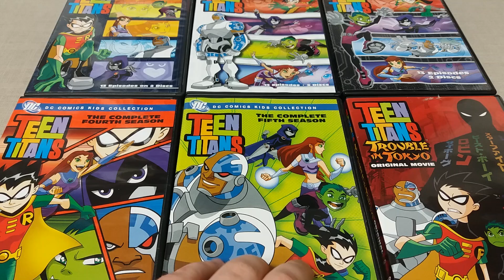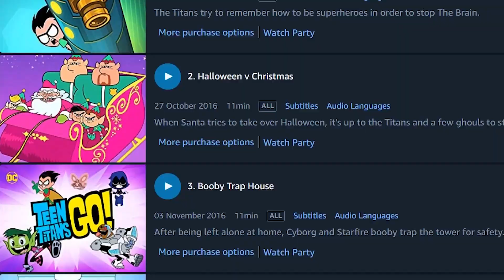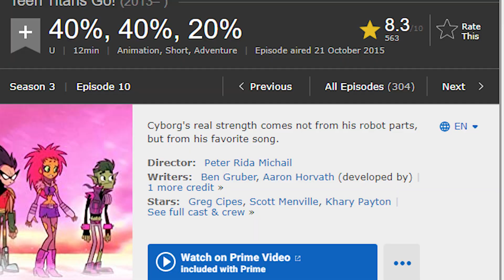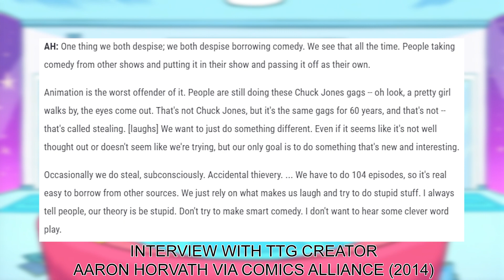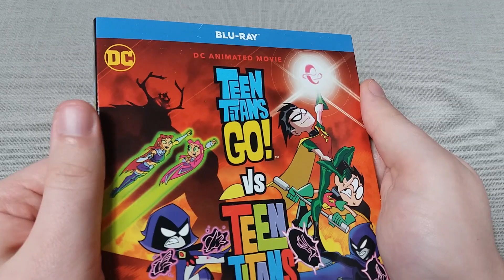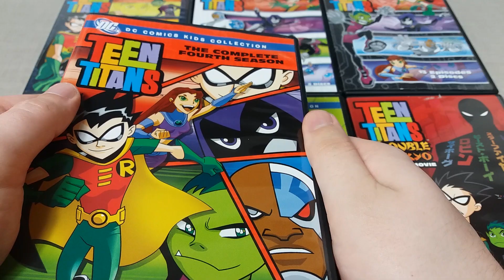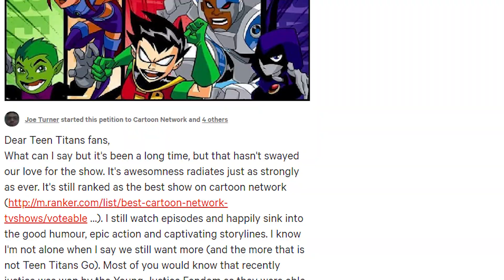WHERE IS TEEN TITANS SEASON SIX? - Season 5 Finale "THINGS CHANGE" & Teen Titans Go Retrospective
The original Teen Titans animated series from 2003 is one of my favourite animated shows - and like many, is sadly short-lived. The show is lacking a true conclusive end. The content we are lucky to have, I personally think is fantastic with only one or two episodes lacking - but this would be the same for any series. Teen Titans was supposed to have a sixth season, and in the age of reboots and cashing in on nostalgia - this STILL has not happened. In this video, we explore the cancellation of the series with a full breakdown of Season 5's finale episode "Things Change", while also looking at the cartoon comedy Teen Titans Go - and how a sixth season is still possible.